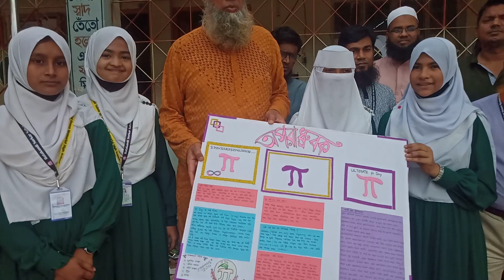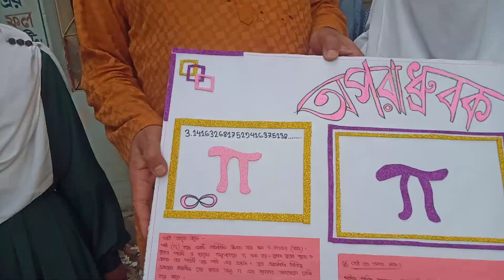পাই দিবসে দেয়ালিকা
বাতাকান্দি সরকার সাহেব আলী আবুল হোসেন মেমোরিয়াল উচ্চ বিদ্যালয়ের ম্যাথ ক্লাব পাই দিবসে দেয়ালিকা প্রকাশ করে।